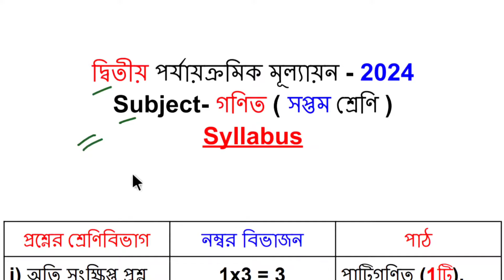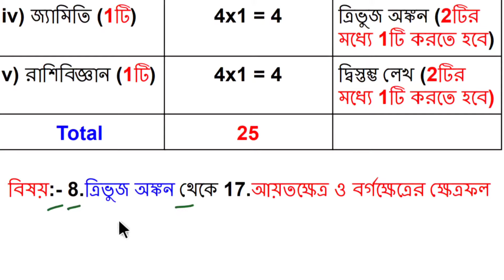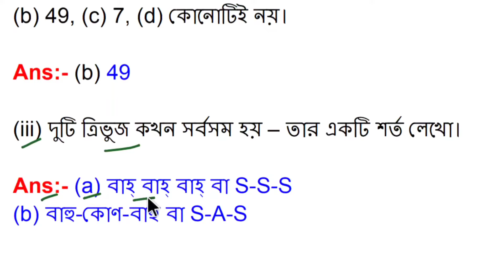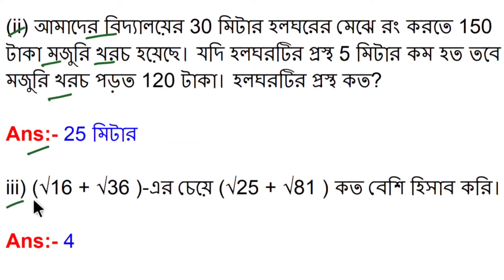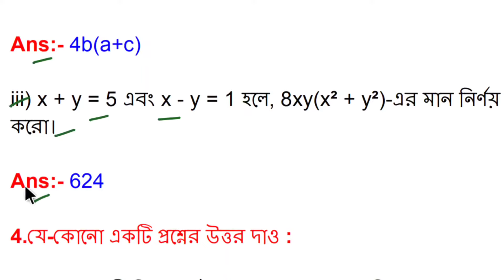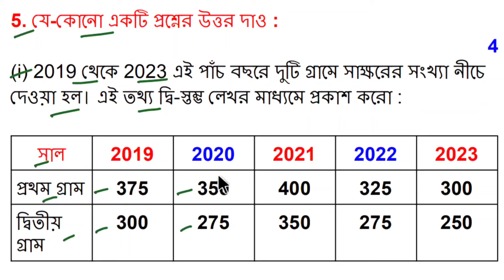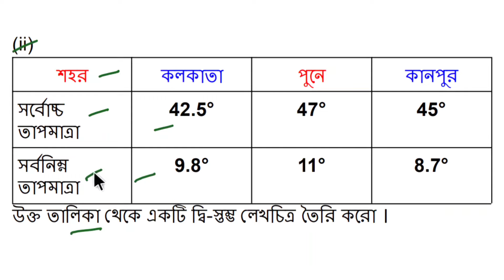Class 7 math 2nd unit test suggestion 2024 || Class 7 second unit test math question paper 2024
⭕ poribesh o bygan :-

👉 Your Queries about my video -
class 7 math 2nd unit test exam question 2024
Class 7 2nd Unit Test Maths Question Paper 2024
2nd unit test 2024 question paper
class 7 2nd unit test 2024 question paper

👉 Details ( Channel ) :- My Channel Name is WB ONLINE TUITION. Here Every Question Solve By Me.

👉 This video not made for kids. This video only for teachers and student's parents.